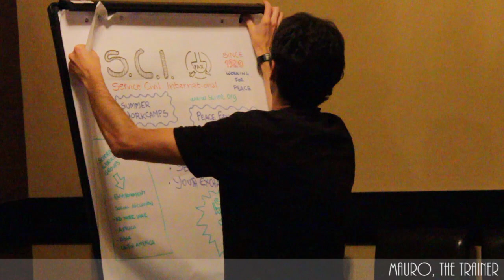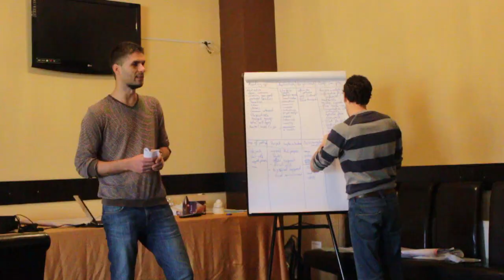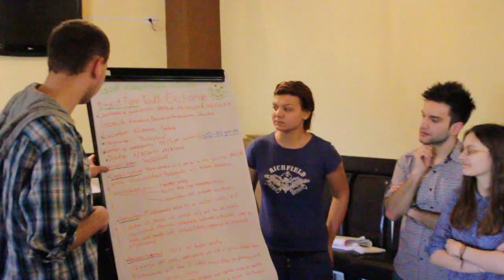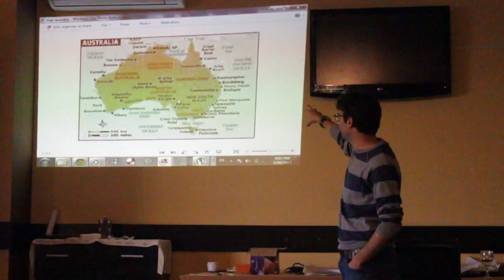TC Peer Education in Youth Work, Bacau 2013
The training course "Peer Education as a Youth Work Tool" aimed to provide an introduction into peer-learning and competence development for youth leaders to become peer-educators.The project focused mainly on the youth leaders, usually working as a volunteers in the youth organization, that are willing to play a bigger role in their organizations and are willing to get involved in future projects. The main activity took place in Bacau, Romania in March 2013.
A total of 24 participants were in the training process from 6 different European countries (Macedonia, Georgia, Republic of Moldova, Romania, UK and Serbia)